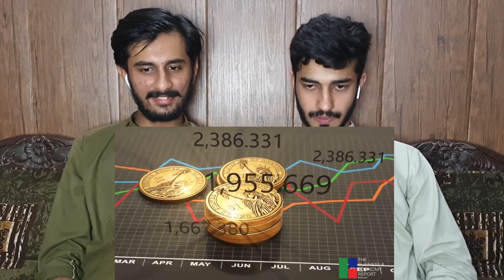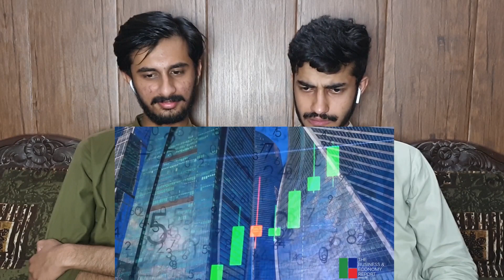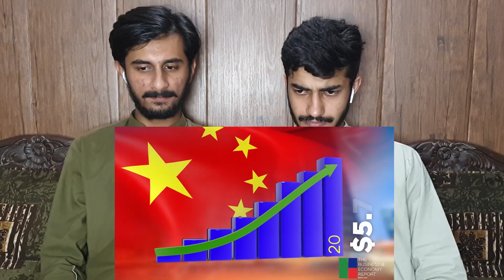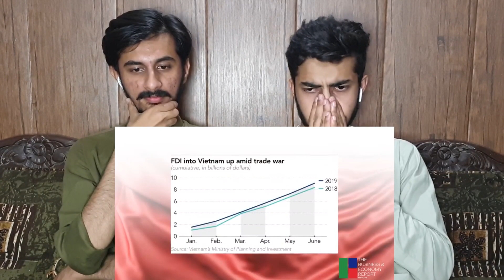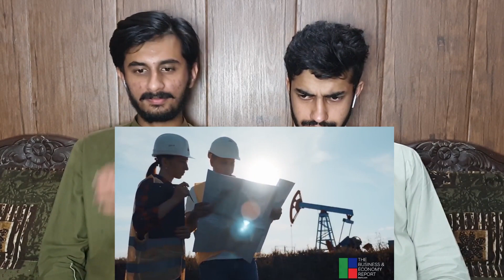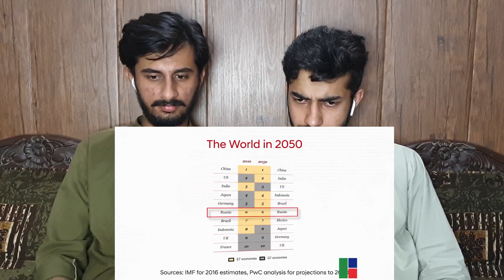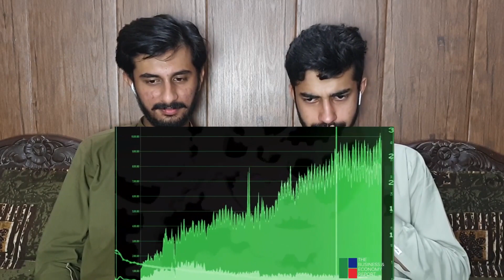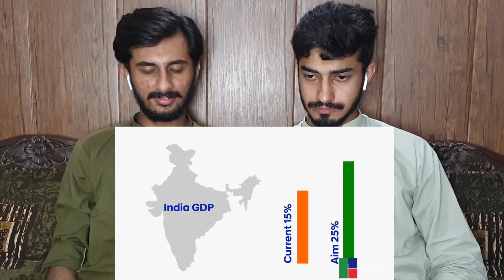Pakistani React to Who Will be Next Superpower Nation? | It's Not China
Pakistani boys react to Who will be Next Superpower Nation? and it's not China!

Thanks,
Spontaneous Reacts.